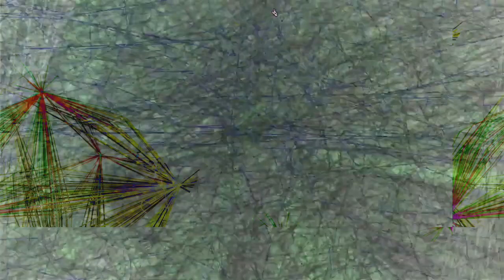*Photosensitivity Warning* art of art sake music and images developed and posted by me.